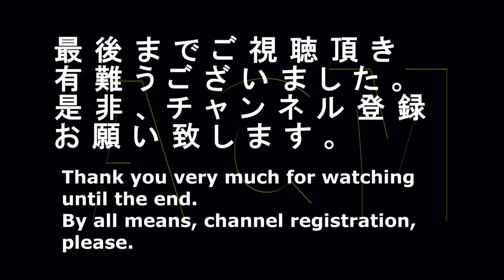清原伽耶が卒業、田中圭がエールを！！ソフトバンクのCM"Kiyohara kaya" but "Kei Tanaka" graduates and cheers!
人気モデルで女優「清原伽耶」が卒業、「田中圭」がエールを送る！！楽曲は秦基博の「仰げば青空」です。ソフトバンク「学割放題」のＣＭです。
An actress "Kiyohara kaya" graduates by a popular model, and "Kei Tanaka" cheers! Music is Motohiro Hata, "Aogeba Aozora". A commercial of Sofbank "student discount extraordinariness".